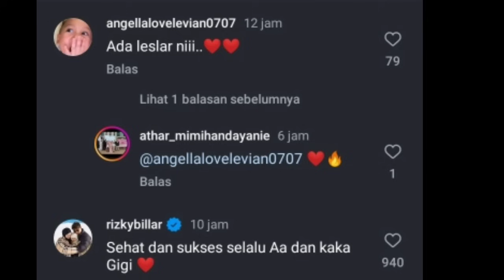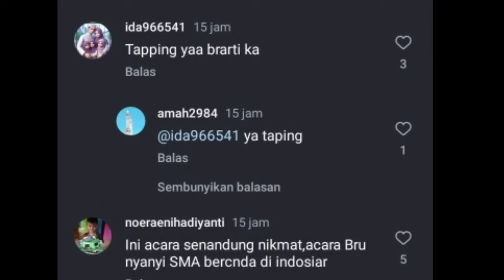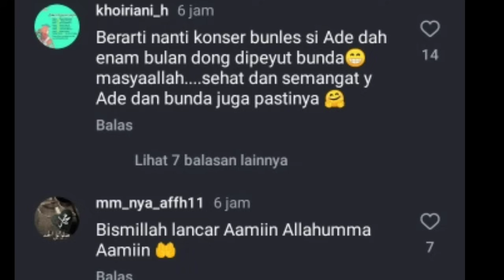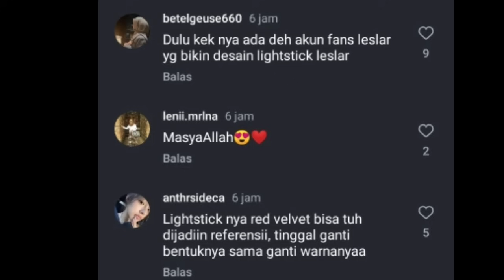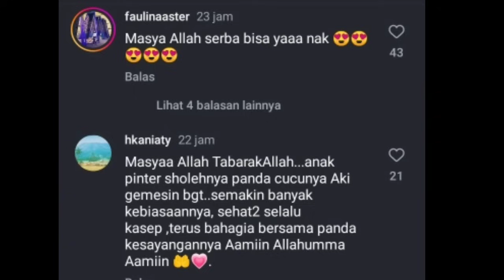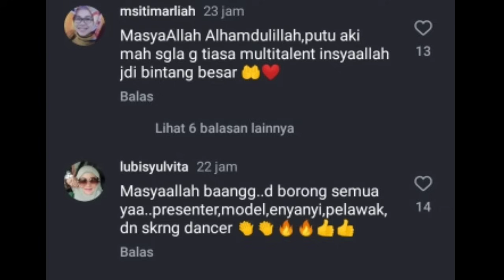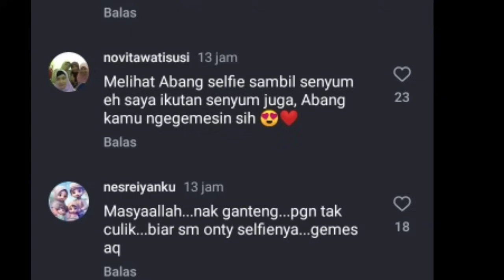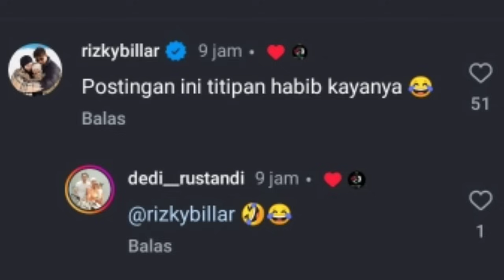MEWAHH BANGEET,, BILLAR KATAKAN INI SOAL KONSER LESTI ,, LESLAR TAMPIL SABTU BESOK DIACARA INI